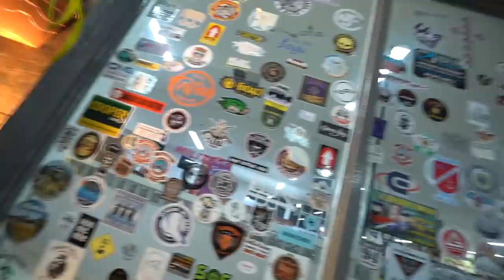PRIMEIRA VIAGEM DE AMAROK PRA PRAIA